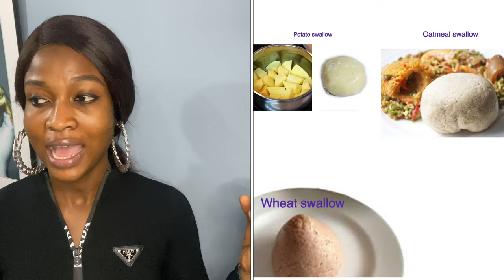CALORIES IN NIGERIAN SWALLOWS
Hi everyone! Hope you enjoyed this video. If you have questions or need clarification, kindly drop them in the comment box.

My food page on Instagram link

Email for consults, meal plans and body goal programmes
Or send a message on Instagram.

See ya nextweek😘